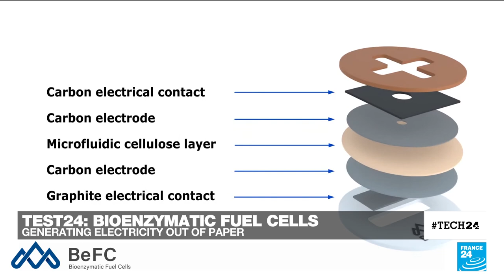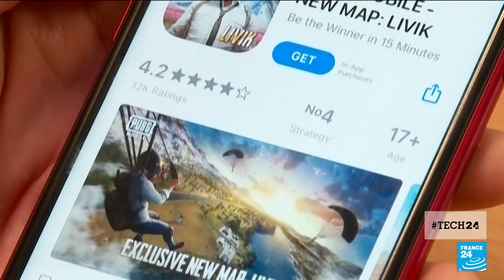Heading to space on vacation?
Ever thought about going on vacation in space? Your dream may come true in just a couple of months, as dozens of space travel ventures are launching. However, whether it's aboard a spacecraft or a balloon, they all come at a hefty price.